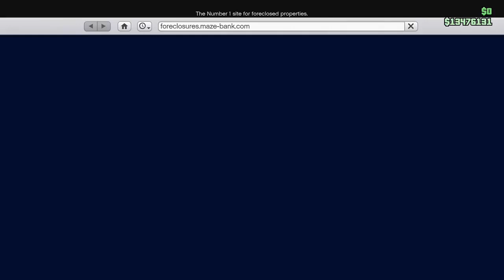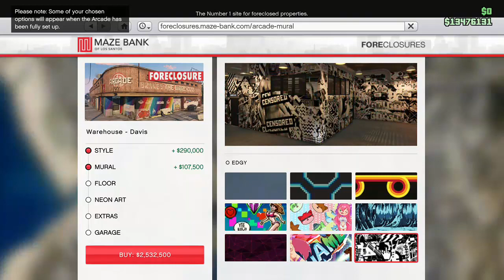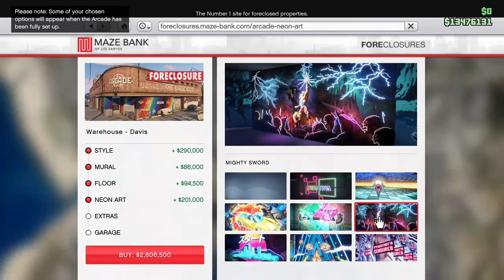Best Location Arcade in GTA 5 Online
THE BEST ARCADE PROPERTY LOCATION (The diamond casino heist dlc) - GTA 5 Best Arcade Location To Buy: See Which Is The Perfect Located Arcade For The New Heist DLC Missions In GTA Online!

VIDEO: Best Location Arcade in GTA 5 Online